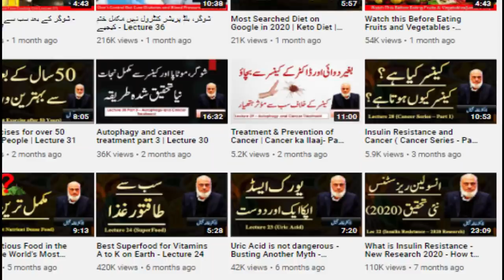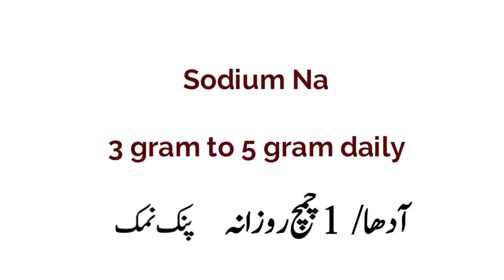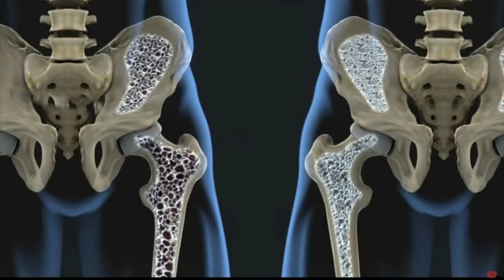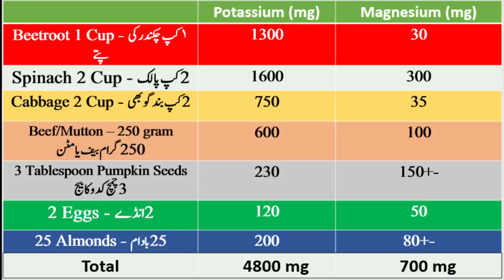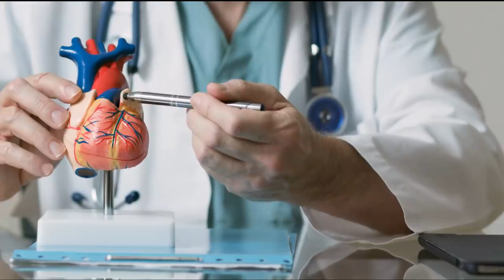Top 3 Important Minerals for Health | Lecture 46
Most important minerals for your health. sodium, potassium and magnesium. Sugar ka ilaj in minerals k baghair mumkin hai.
How to lower blood pressure naturally, blood pressure treatment, foods to lower blood pressure, minerals to lower blood pressure